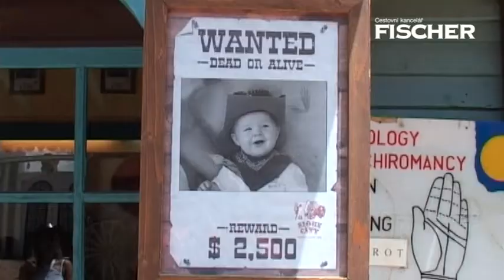Gran Canaria - westernové město Sioux City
Westernové městečko Sioux City je dokonalou rekonstrukcí filmových kulis z amerického Divokého západu. Můžete zde vidět přepadení banky, statečného šerifa, být u vyhánění dobytka, nebo na rodeu. Nechybí typický "saloon", kde se koná i představení s živou muzikou a kankánem, vrhači nožů a střelci.